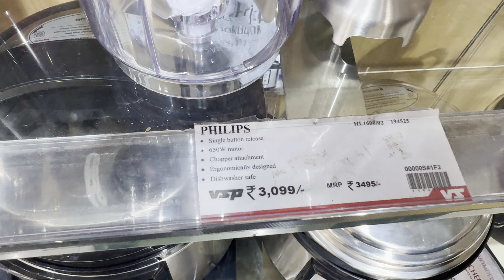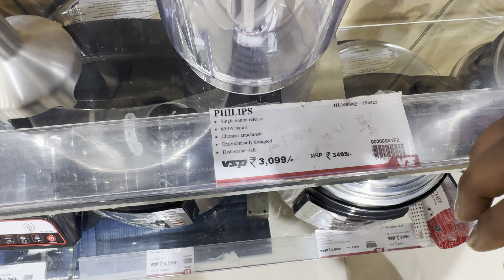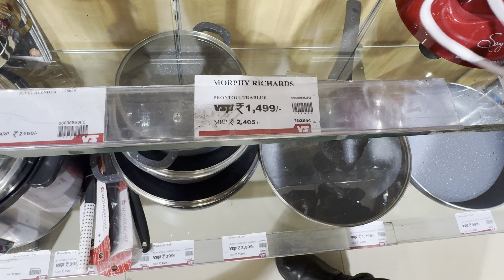Best Hand Blender 2024 || Top 5 Hand Blender chip price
stand mixer
best hand mixer blender
hand mixer blender
best hand blender in low price
best hand blender in india
best hand blender for whipping cream
best stand mixer
best cheap hand mixer
top 5 best hand mixer
stand mixers
top 5 best hand mixers 2024
kitchenaid hand blender
best hand blender 2023
best hand blender 2022
best hand blender in india 2023
best hand blender 2023 in india
best hand blender under 500
kitchenaid stand mixer
best stand mixer 2023